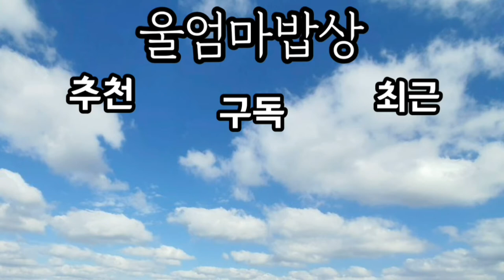순두부찌개 황금레시피 초간단 집밥 찌개 여기가 맛집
0:00 intro
0:03 재료
0:08 채소 손질
0:17 고추기름 만들기
0:50 물 넣고 끓이기 시작
1:20 바지락 넣기
1:37 순두부 넣기
2:00 후추 참기름 계란풀어서 넣기
3:08 뚝배기 완성

고추기름 기름,고춧가루로 하고
넉넉잡아 10-15분 잡아서 끓이면 됩니다~
집밥 먹고 힘내세요!

재 료
순두부, 바지락, 양파, 당근, 대파
고춧가루 1스푼, 기름 2스푼, 조개다시다8g
물 2 국그릇, 후추, 참기름 1스푼